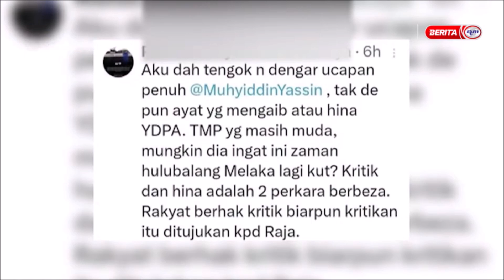26 OGOS 2024 - BERITA TGH HARI - BIAR BETUL!